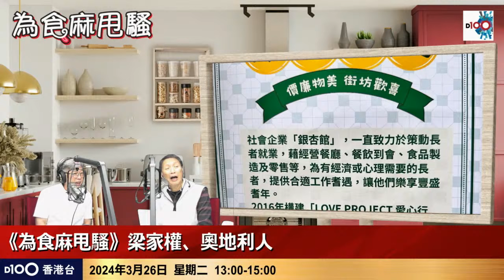照顧低收入人士，社企餐廳優惠價益街坊，港式美食選擇多，足料餐點帶出傳統味道！｜為食麻甩騷｜梁家權、奧地利人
時間：逢星期一至三︱下午1:00 - 3:00︱D100香港台 視像及聲音廣播
主持︰梁家權、班哥、基哥、奧地利人

如欲查詢有關《為食麻甩騷》節目或訂購任何 D100香港台節目；或查詢有關支持D100營運，可聯絡 D100客戶服務部或親臨「上環D100專門店」，